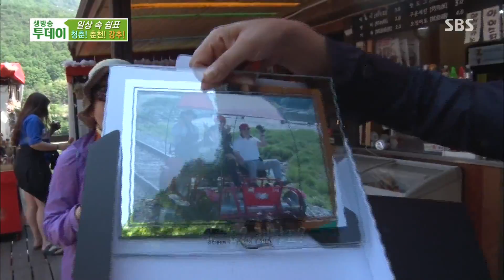더위를 날리는 춘천의 명물 ‘레일바이크’ @생방송 투데이 1883회 20170526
일상 속 스트레스를 한 번에 날려버릴 수 있는 최고의 즐길 거리. 호반의 도시 춘천의 아름다운 경치를 배경으로 레일바이크를 즐길 수 있는 현장을 찾아가 본다.